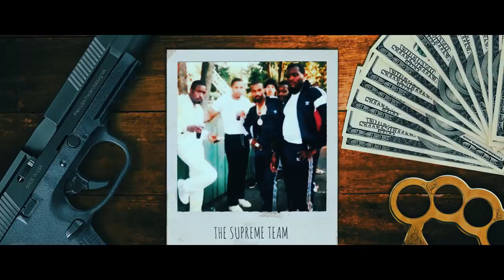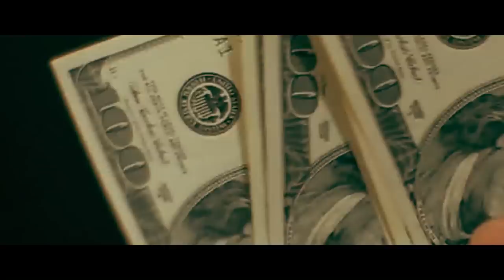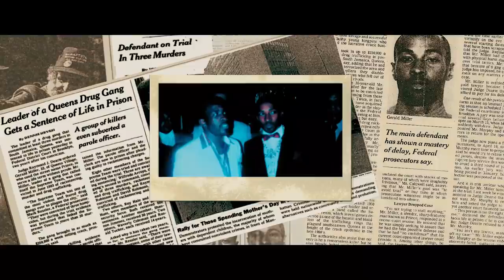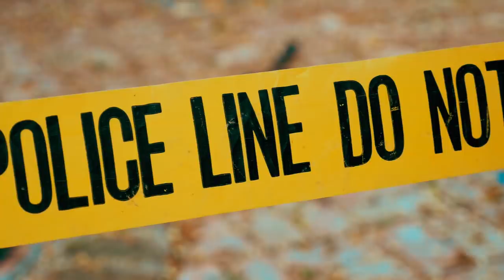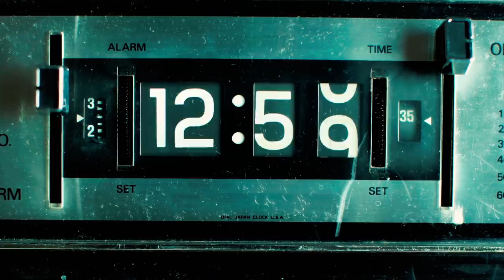Bimmy and Black Just "Saved The Supreme Team" Says Brian Glaze Gibbs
This is an interview I conducted with Brain Glaze Gibbs where he shares another story with Info Minds about how Bimmy Atney and Black Just saved the Supreme Team from extinction.